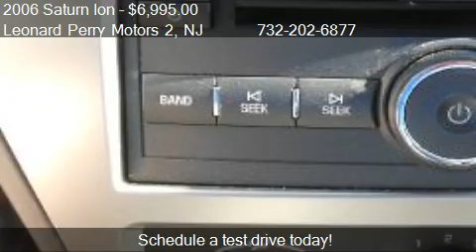2006 Saturn Ion Sedan 2 w/Auto - for sale in Brick, NJ 08724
Leonard Perry Motors 2

Come test drive this 2006 Saturn Ion Sedan 2 w/Auto for sale in Brick, NJ.

12 MONTH 15,000 MILE WARRANTY